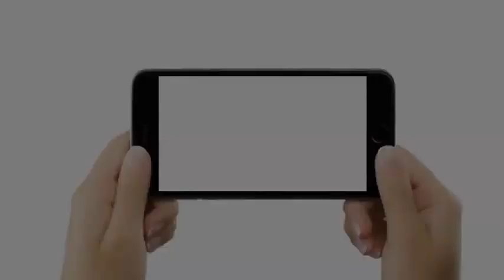Kayak Fishing Newbie Kayak Fishing Singapore